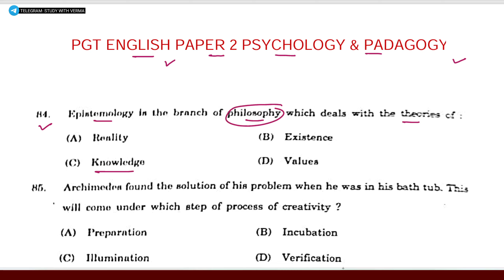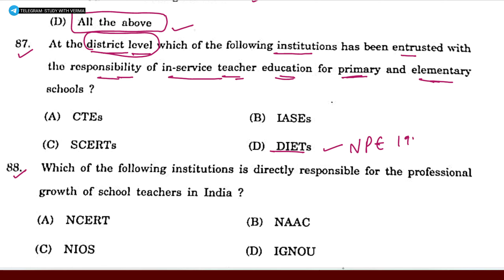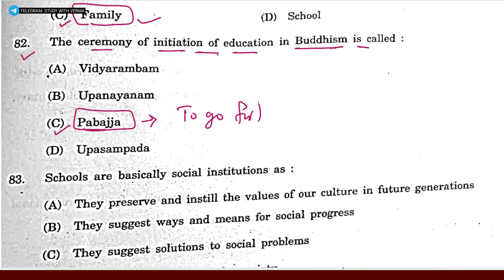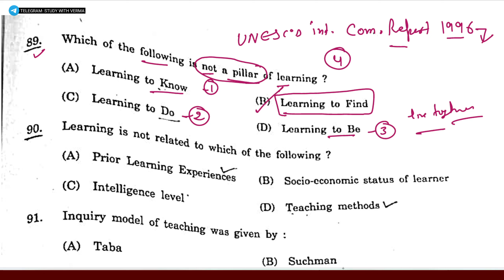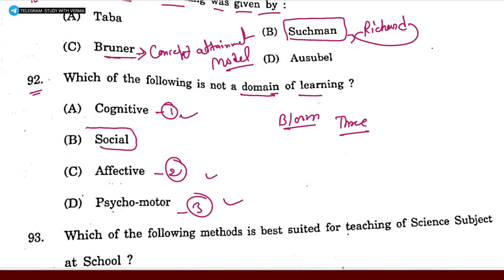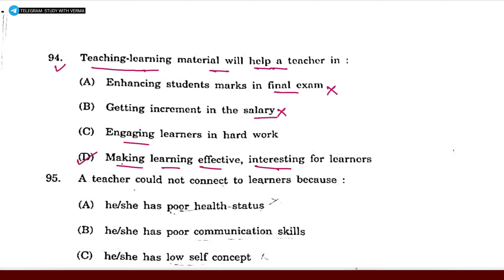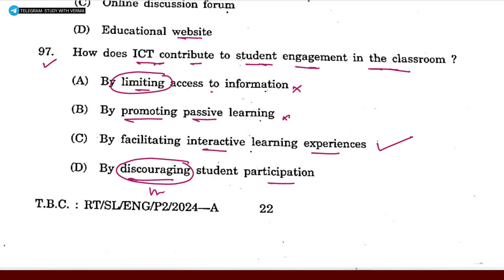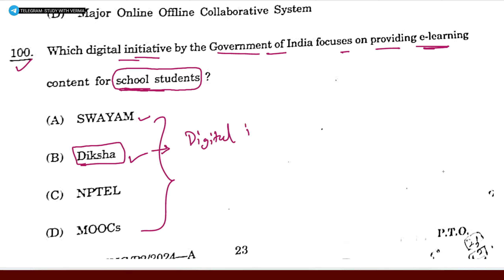HPPSC PGT ENGLISH PAPER-2| Education psychology & Padagogy+ SOLVED PAPER | ANSWER KEY | 8 June 2024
HPPSC PGT Paper-2 | Education Policies & PADAGOGY-PGT BIO, Chemistry, HIstory, Pol science Economics